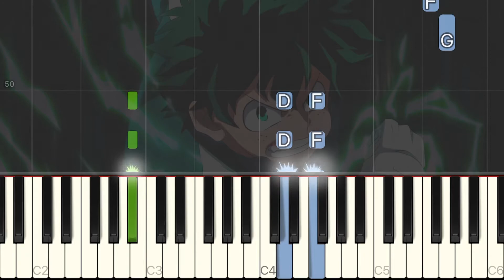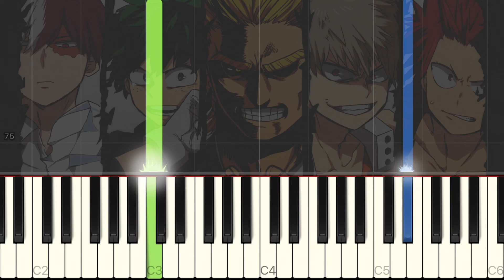peace sign - My hero academia [Piano Tutorial]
Let's practice the piano of “peace sign” from the anime “My hero academia”.

Song: Kenshi Yonezu
Lyricist: Kenshi Yonezu
Composer: Kenshi Yonezu